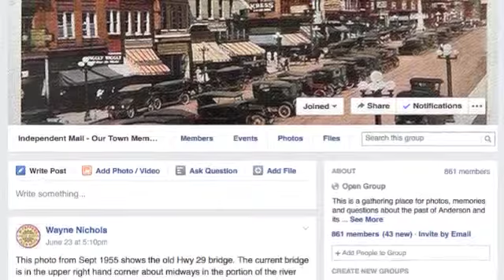Your Hometown Memories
Reminisce with us by posting your old photos and stories from the past, meet kin you didn't know you had and relive the best times with our Facebook group "Our Town Memories."
Abe Hardesty celebrates the courteous people and rich history of the Upstate, not just the area's roots but also what you grew up with, wheteher it was the best milkshakes of the 1950s or the leisure suits of the 1970s.
Find us online at YourHometownMemories.com, where you can spend time flipping through galleries of old photos, checking out stories of the Civil War in our area, watching videos and more.
Search Facebook for Independent Mail - Our Town Memories, where you can share your photos and join the conversation about the pictures and memories from as far back as the 1800s up to the 1980s.